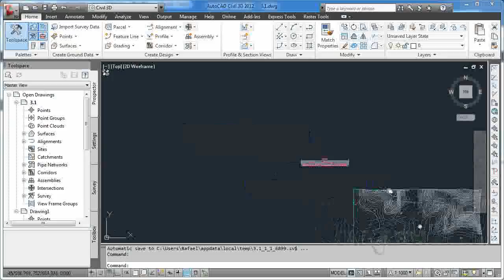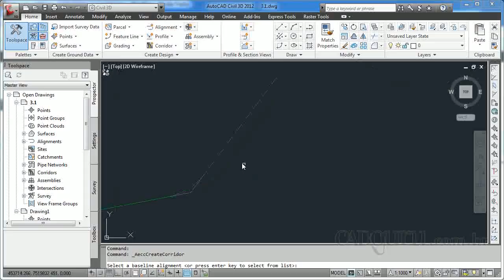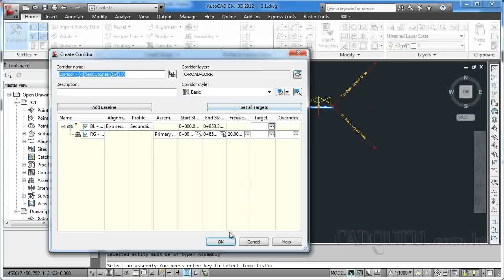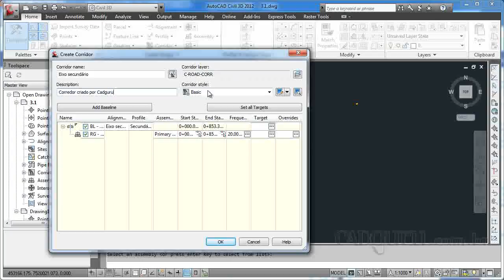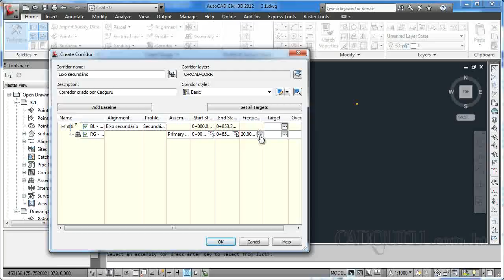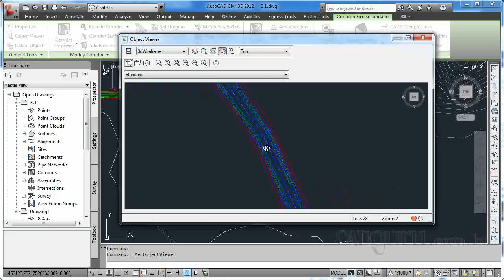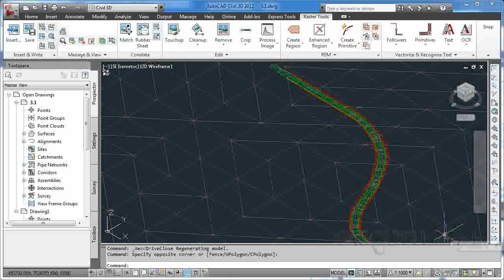3 1 Modelando um corredor de pista única